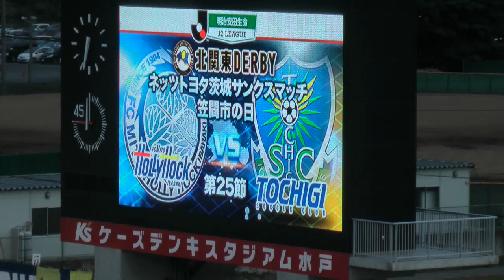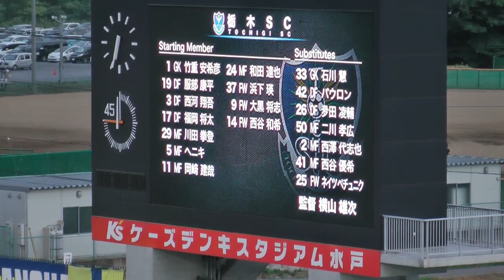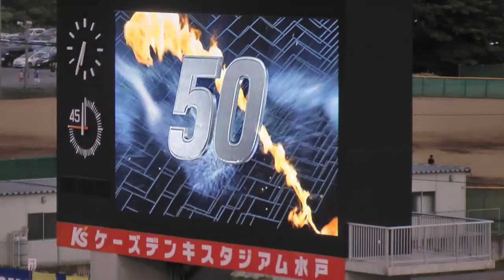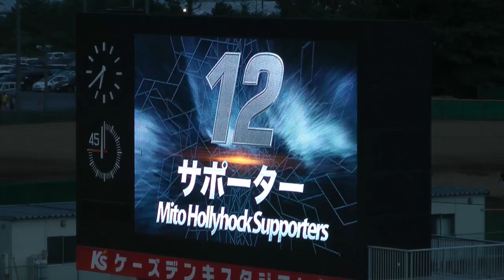2018/07/25 水戸ホーリーホック vs 栃木SC 試合前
2018/07/25 水曜日 19:00 KICKOFF
Ksケーズデンキスタジアム